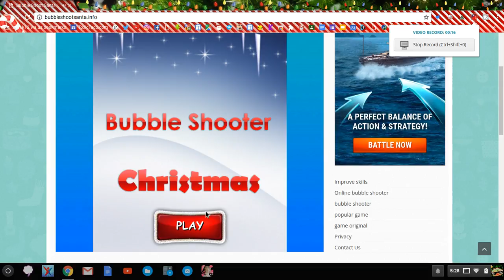Christmas Video Part 20: Part of 25 Days Until Christmas